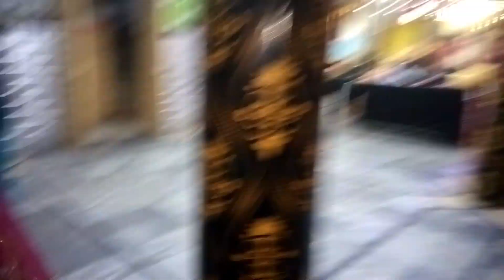Aj ham na shadi ka event attend kia 🥰|| or aj nikah tha